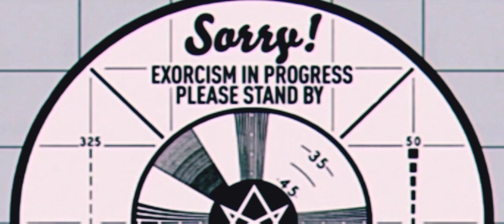Minecraft Survival Let's Play | Payaman sa End! | Filipino | Tagalog | Episode 11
Compliance Texture Pack | I don't own this texture pack, I just changed the name because it's not good